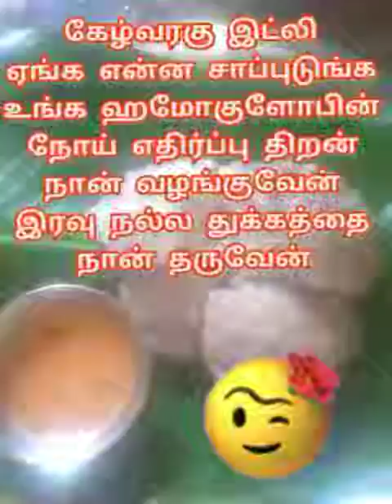விழிப்புணர்வு விடியோ கேப்பை இட்லி இரவு உணவாக எடுத்து கொள்ளுங்கள் என்னை ப்ளிஸ்